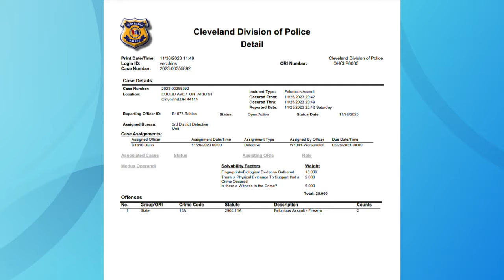Public Square shooting: Surveillance video shows chaos following tree lighting ceremony in Cleveland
Nov. 25, the WinterLand tree lighting ceremony at Cleveland's Public Square.

New surveilance footage from the Greater Cleveland Regional Transit Authority shows both the leadup to and the aftermath of a shooting that followed the event. Video captured by the cameras on the South Roadway, West Roadway, and East 2nd Street show the festivities, but it's the South Roadway cam that appears to show a crowd scattering after gunshots were fired.

"Radio to all 3rd District cars — we've got shots fired in Public Square," a dispatcher told Cleveland police. "One male shot at Soldiers' and Sailors' Monument."

More in the crowd of teens hear it and scatter further. You can see them running down East 2nd.

According to a police report, officers on the scene tried to break up a fight prior to the shooting. Dispatchers asked if backup is needed.

"Does the detail have resources to handle it, or are they requesting assistance?"

On the tape at South Roadway, authorities are seen trying to control the commotion, running towards the shots with guns drawn as more cruisers arrive with lights and sirens. Families were dragging their children to safety on West Roadway, but not everyone could get out of harm's way.